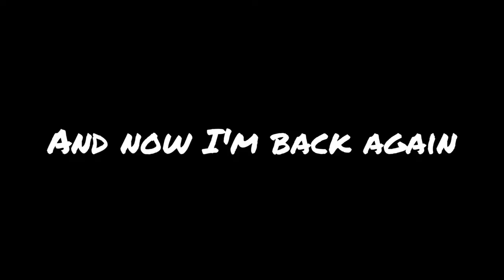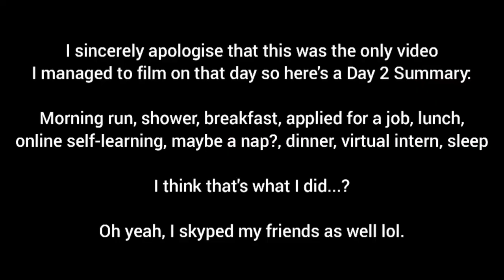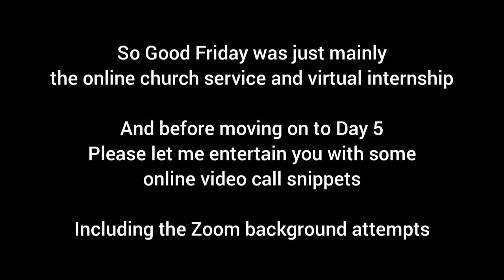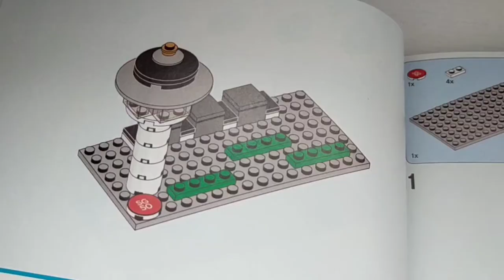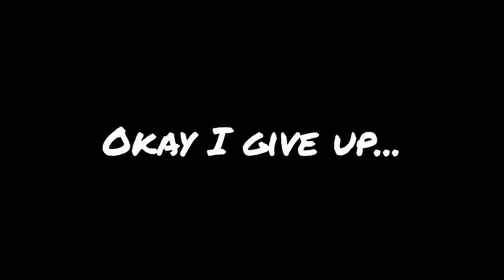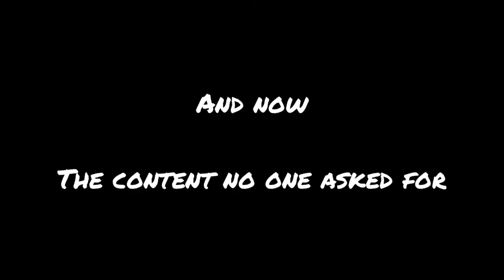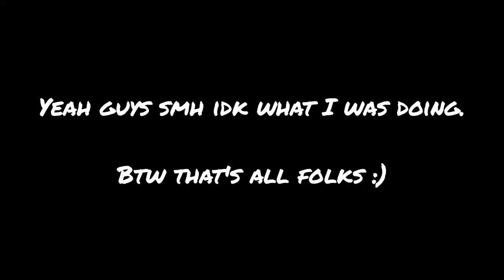Revived my SG50 LEGO Set + weird stuff I do at night // Circuit Breaker Vlog (Day 2 to 5)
From 7 April to 4 May 2020, I will be documenting and vlogging about my mostly stay home journey during the circuit breaker period to show you guys what is it like to be encouraged to stay home in Singapore and how circuit breaker works here.

Day 2 and 3 filming was a flop 😭
Day 4 was Good Friday so yeah was a pretty basic day (at least there was the online church service, which was different)
Day 5: The huge amount of time spent of SG50 LEGO (and breaking nails rip) plus did something weird 🤔

🎨 Art Instagram: @j.artdreany 🎨
Creator of @threelittlebaos on Instagram

VSCO: @jenluki